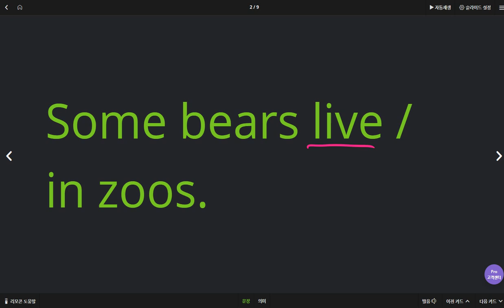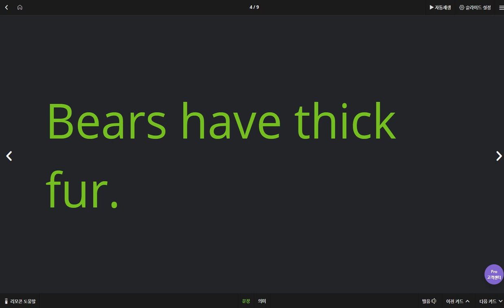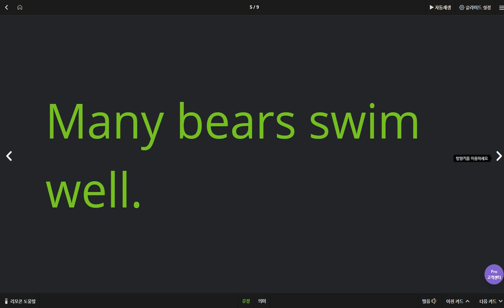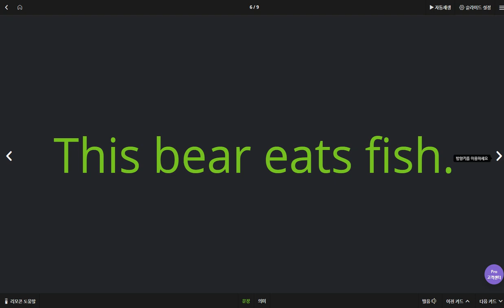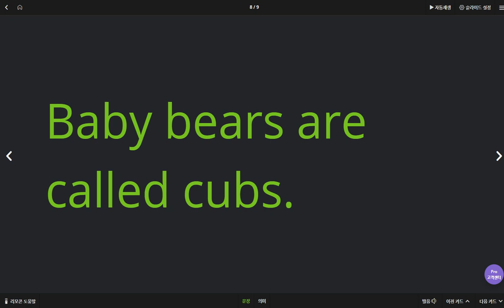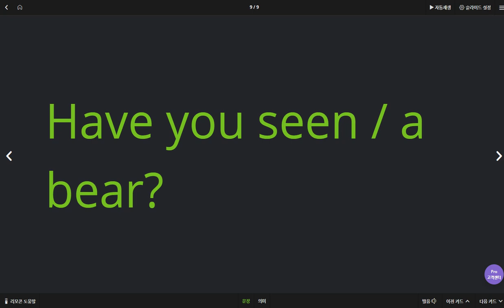권성모 2020 04 03 2